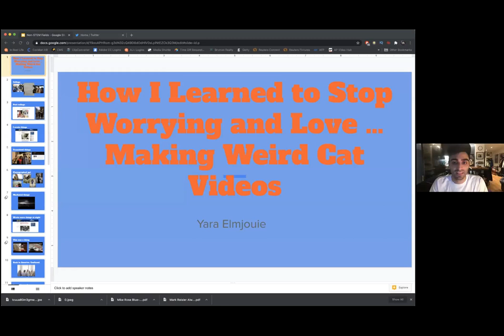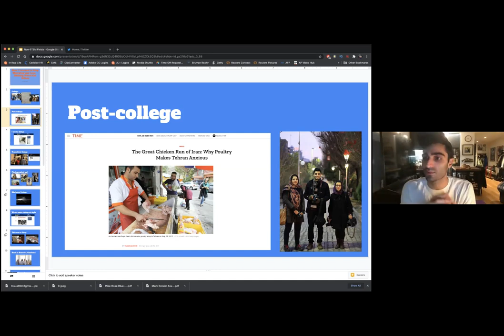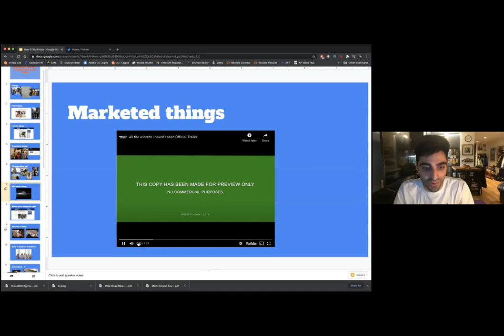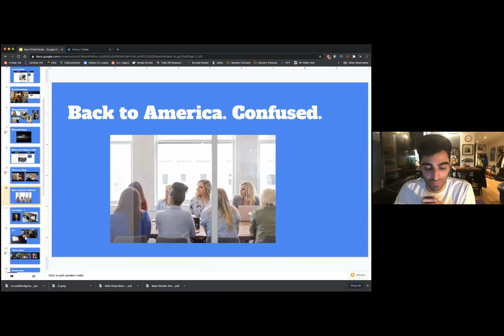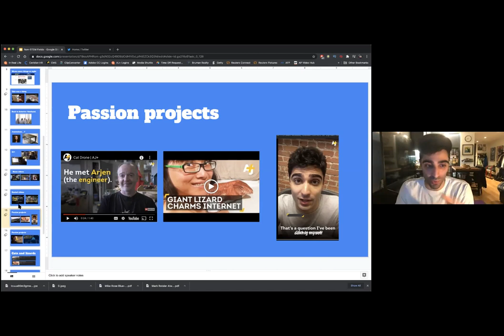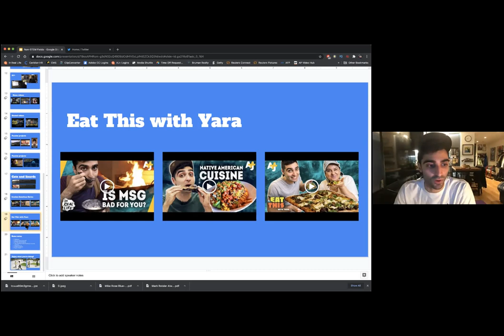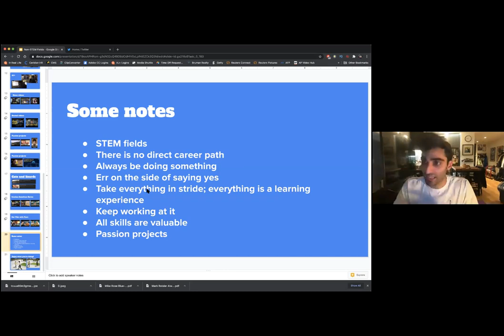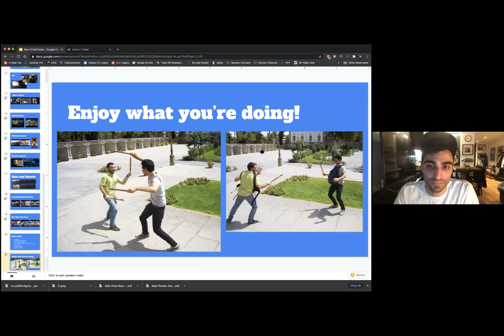ISC's Going Against the Curve: Iranians in non-STEM fields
This event is part of the Iranian Students of California organization and is an opportunity to explore different non-STEM career paths for students of Iranian descent/heritage. However, regardless of your origin, we are pleased to welcome you to ISC.

Sunday (November 15th) we will host a panel where students can explore careers in the Humanities and Social Sciences. Our speakers will include:
        Yara Elmjoui - reporter for YouTube channel AJ+
        Dena Rod - writer, editor, and poet based in the Bay Area
        Ava Lalezarzadeh - actress and film maker
        Julia Elihu - Cinematographer and director
         Rustin Zarkar - Middle Eastern Studies Librarian at University of North Carolina
        Peyman Malaz - Pars Equality, Los Angeles